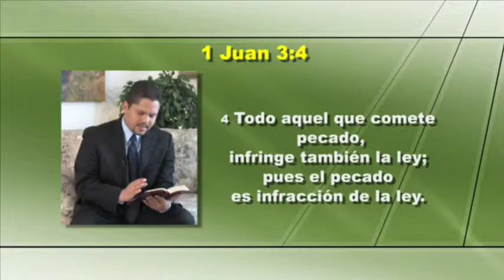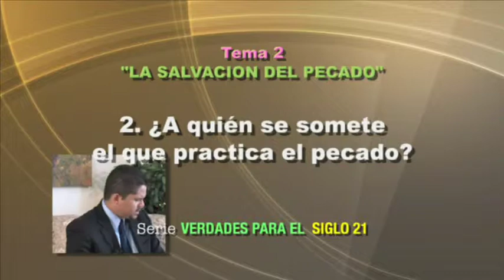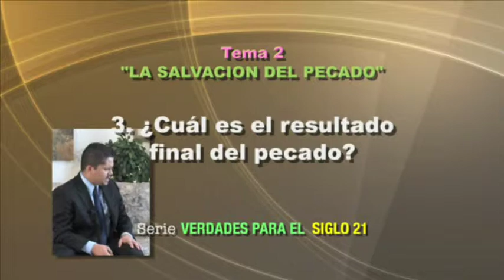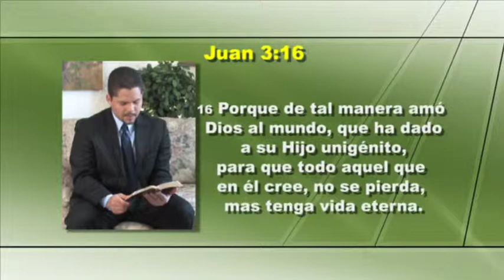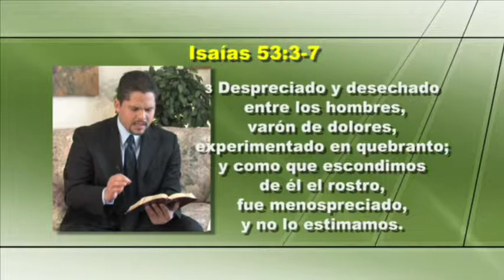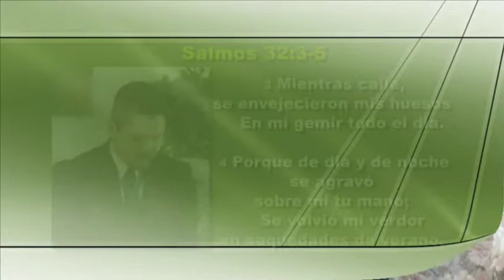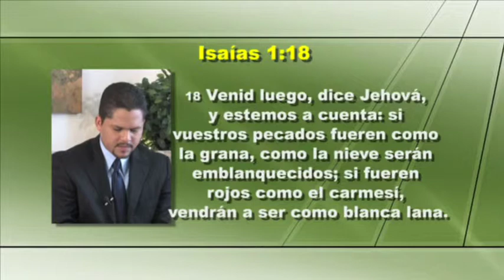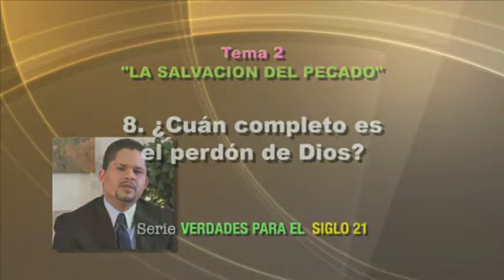Verdades Para el Siglo XXI. 2 "Las Consecuencias del Pecado". Pr Elvis Díaz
Dr. José H.Cortés: President of Seventh-day Adventist Church in New Jersey
Jorge F. Pillco: Assistant to the President for Media Ministries
José H. Cortés, James Greene, Modesto Vázquez: Executive Production:
Pr. James Greene. Director of Communications.